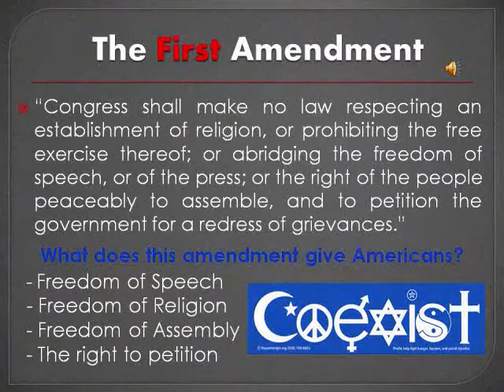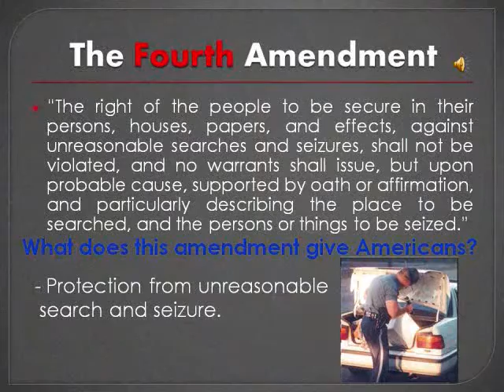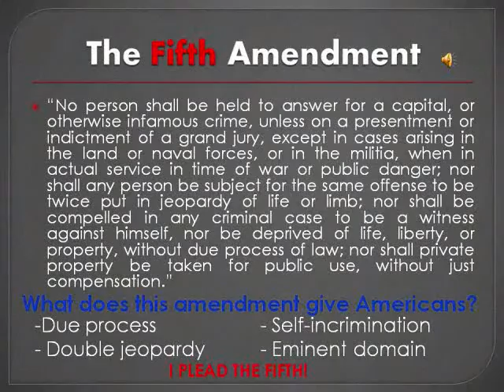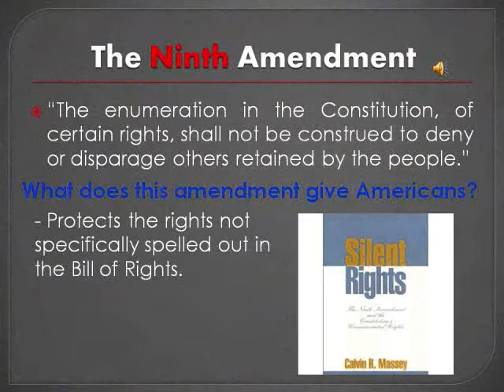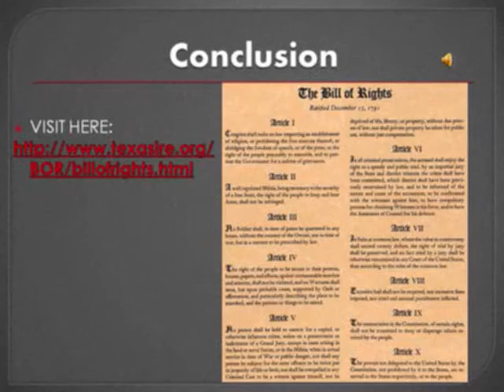Bill of Rights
This is a video about the Bill of Rights.